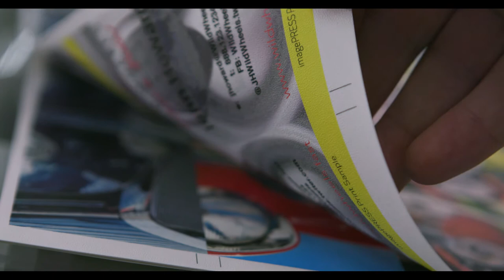Canon imagePRESS Product Feature: Semi-Automatic Front-to-Back Registration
Achieve highly accurate front-to-back registration by utilizing the semi-automatic registration to adjust the front-to-back image alignment.